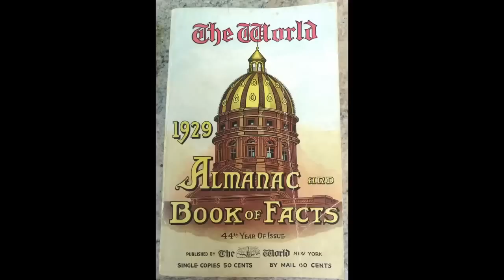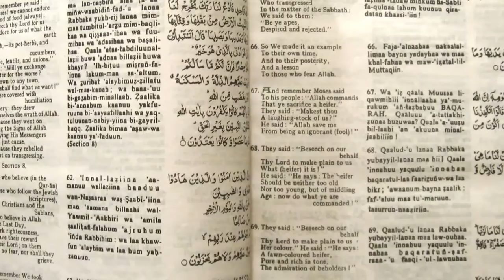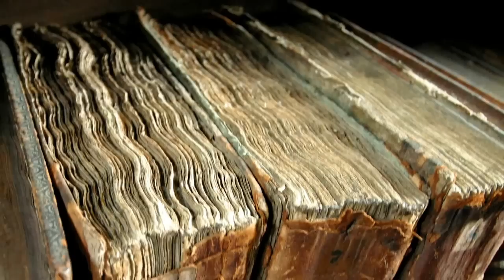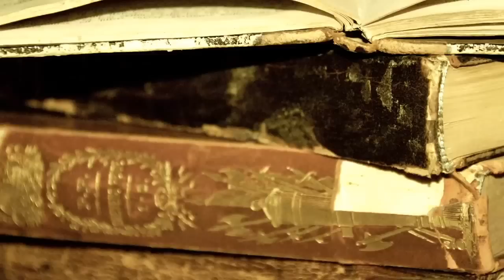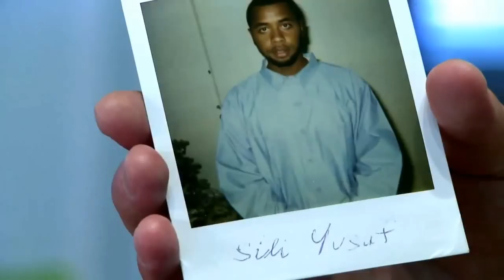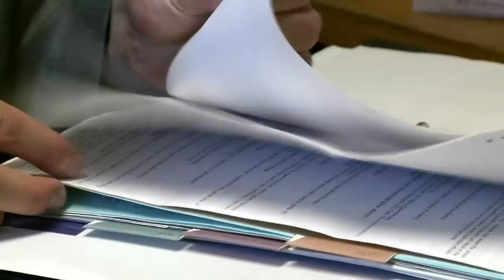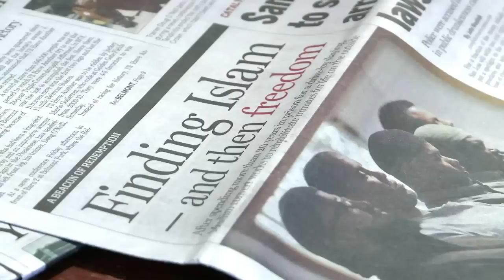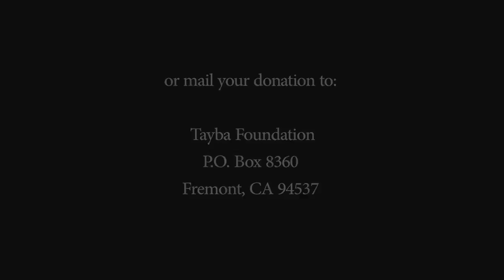The Forgotten Believers | Tayba Foundation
Who are the forgotten believers?

This is a short film produced by the Tayba Foundation and directed by Mustafa Davis about our work in educating prisoners.

It is part of fundraising drive to maintain and increase our distance learning program for prisoners.